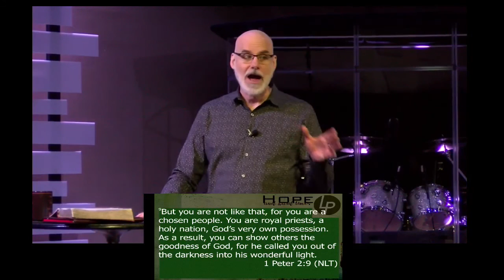5/03/2020 - "Our Hope, Our Purpose" 1 Peter 1: 1-2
“Stand In Your Love” CCLI Song # 7107821

“Your Love Never Fails” CCLI Song # 5337172

“Great Are You Lord” CCLI Song # 6460220

“Goodness of God” CCLI Song # 7117726